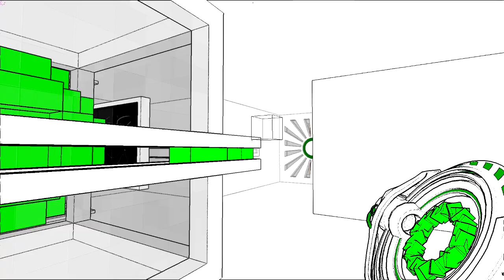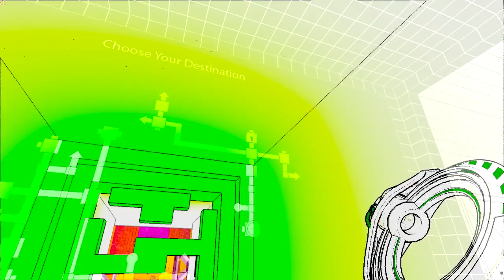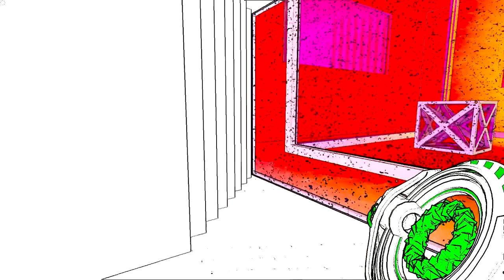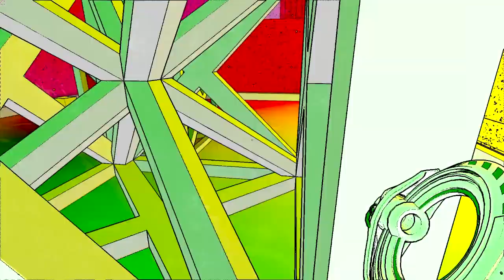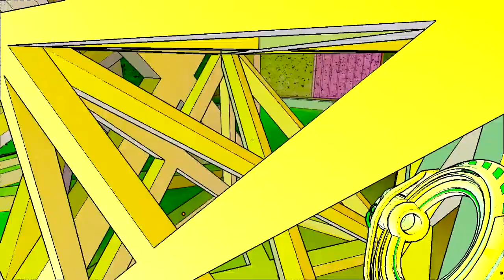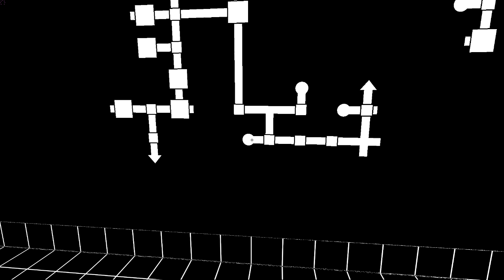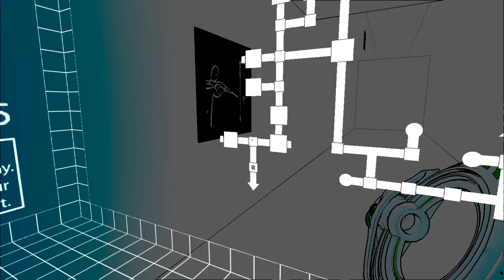Let's Play Antichamber #14: What a crazy Room -.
# Please leave a rating/comment and favorite/share the video if you liked it - and you should read the description ;)

# Gameplay:
I am playing the game Antichamber on Steam.

# Commentary:
Just talking while doing a Let's Play of the game.